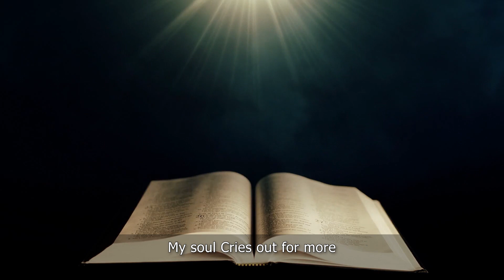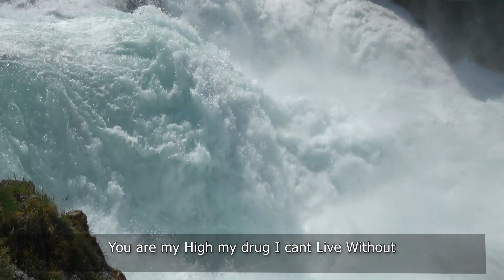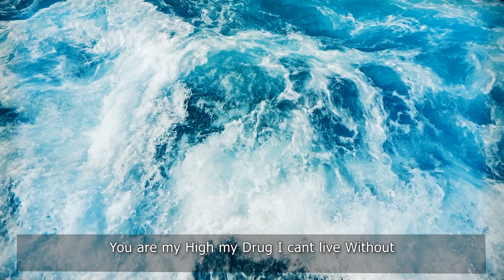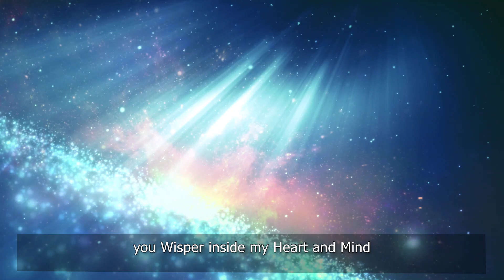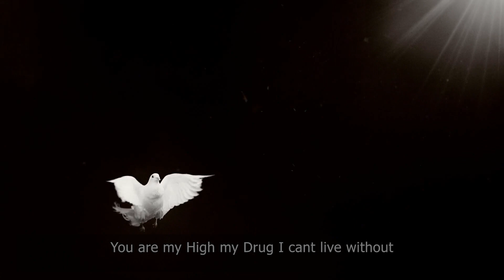EDM Trance Against Deception Trip EDM Songs EDM Music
EDM Trance

EDM Trance is essentially a blend of several different elements. These elements include deep techno beats, trance music, and drum & bass. This hybrid combination has helped it gain so much in its own industry. This sub-category has grown in popularity due to the many styles, sounds, and pacing. EDM Trance contains songs that will literally make you lose you mind.

This type of trance music is so popular right now, it's hard to find someone who isn't a fan. Trance is becoming known as a new "wave" genre. It's not going anywhere. People are discovering it and they love it. The great thing about trance is you can go into a trance and come out fully alert and focused.

It has the ability to induce sleep, relaxation, drowsiness, fear of certain things, and can even cause you to think differently. It also can have the ability to alter your physical state. The music can send vibrations through your body which can induce feelings such as relaxation, serenity, excitement, and so on. In the right setting, EDM Trance can completely take over your senses.

EDM Trance music has such a wide variety that it is commonly used in clubs, parties, social events, weddings, and even meditation sessions. It's perfect for any situation and anyone. It has even been featured on some television shows such as Oprah.

EDM Trance stems from a number of different music genres. The first is industrial music, which is made up of pounding sounds and heavy machinery. The music is created with a full orchestra in mind. It creates a feeling of excitement and power. If you like the feeling of heavy drums, then this is definitely the style of trance for you.

Jazz is another popular style of trance that's also very intense. It typically takes you to another world of joy and imagination. It is often done on piano and with a band. The jazz artist will use rhythm to lead a dance routine. Other forms of jazz trance include Latin and New Age styles.

Today, EDM Trance is also being utilized in meditation practices. The practitioners want to bring the person into a relaxed state of consciousness and then bring the person into a deeper state of relaxation. This method is often called Therapeutic Hypnosis. Other practitioners use a form of Erotic Hypnosis, which is based on a trance-like state found in states of extreme consciousness.

For someone who is interested in learning more about EDM Trance, there are a few good resources to check out on the internet. There is even an eBook available that talks about the techniques. There is also a wide range of information available on the World Wide Web. You can read articles and blogs from people who practice or study this form of trance. You may be able to attend live seminars or workshops on this topic.

If you have never studied or practiced hypnosis before, you may be wondering how to learn EDM Trance. You can purchase a CD or download a program to teach yourself how to achieve this state. You can also go to your local bookstore and browse through a book that has a CD for this purpose. There are also DVDs available that you can rent or buy from your local library.

Practitioners of Eductive or Erotic Hypnosis can teach you how to achieve an Eductive Trance. To do this, they would require that you sit or lie down. They will then teach you all about the concepts that are associated with Eductive Trance. The hypnotist will put his or her hands into the air and will tell you to close your eyes. The person's eyes will then begin to move rapidly shut and open while floating deep within the trance state.

The person's mind is not actually asleep. Rather, the trance is just a mental state that you are in. It may seem easy to believe that because you are not physically in bed, your mind is totally in a dream state. This is not the case though, as you will recall your surroundings while you are in trance. The hypnotist will guide you into selecting a trance song that is right for your type of trance.

The benefits of learning how to use Eductive or Erotic Trance are that you will be able to relax and experience a level of comfort that can only be achieved by being in a relaxed state. You will also be able to learn how to get out of the trance if you ever want to. The techniques that the hypnotist will teach you are extremely powerful ones, and you can benefit from them by using them in conjunction with other techniques.